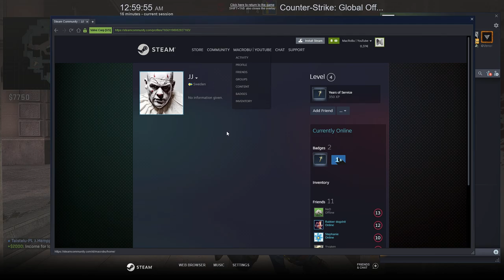CS:GO Wingman - Guard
The Wingman game mode consists of 2 versus 2 competitive matches on maps with one bombsite, a best-of-16 game format, and a special Wingman skill group. The rules are similar to competitive, but the game mode takes place in "compact" maps with only one bombsite.